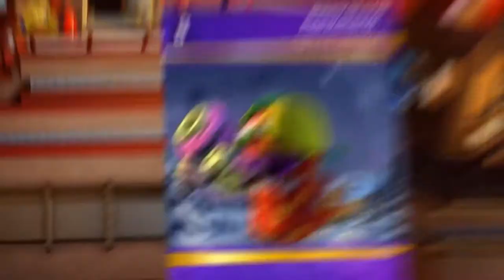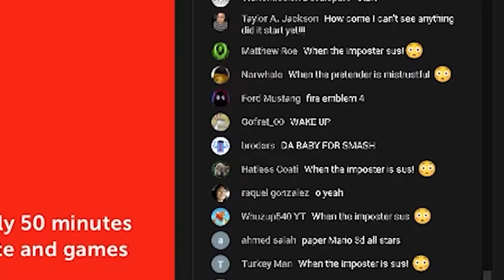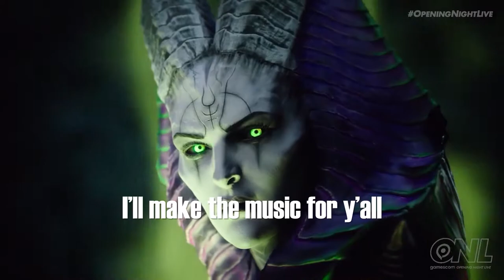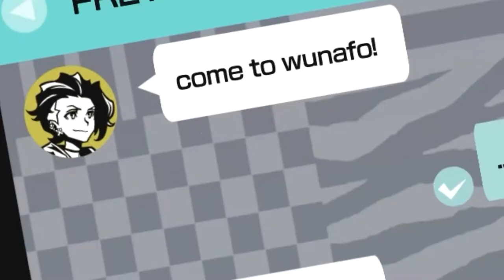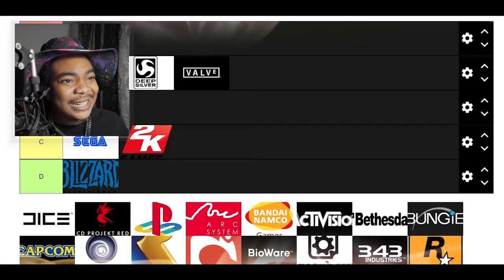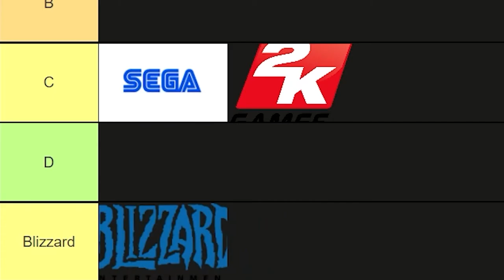VOLTZXD's BEST OF 2021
THANK YOU FOR AN AMAZING YEAR!!

Stay Conneted!